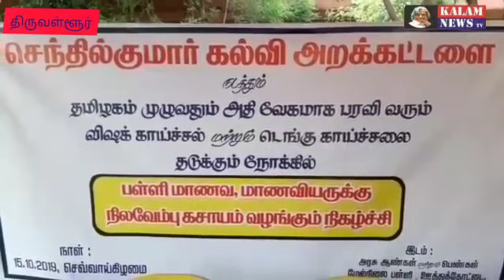KALAM NEWS ஊத்துக்கோட்டை அரசு பள்ளியில் மாணவ மாணவிகளுக்கு நிலவேம்பு கசாயம் வழங்கப்பட்டது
KALAM NEWS
ஊத்துக்கோட்டை அரசு பள்ளியில் மாணவ மாணவிகளுக்கு நிலவேம்பு கசாயம் வழங்கப்பட்டது